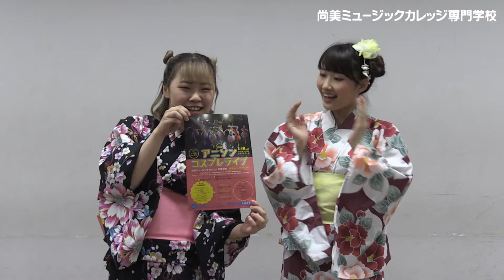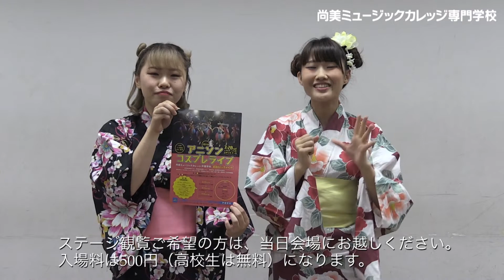Say-You!!第140回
SHOBIからの最新情報をお届けする番組『Say You！！』
SHOBI声優学科のメンバーがメインキャストを努め、声優学科の紹介やSHOBIの最新情報をお届けします。

おまたせいたしました。
第140回の放送です！！

さて、今回のSay-You!!は・・・・
浴衣で「ある」イベントのご紹介です。
情報盛りだくさんなのでメモのご用意を（笑）

番組へのご要望は
までお寄せください。

その他の動画はこちらからご覧ください。